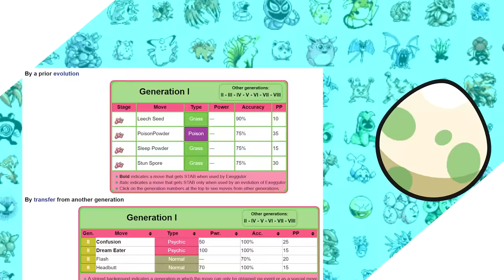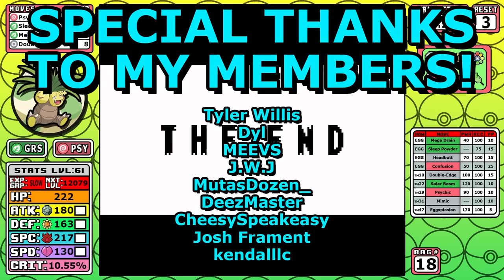Exeggutor with Gen 2 Egg Moves | Pokemon Red/Blue Solo Run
One of my favorite Pokemon just doesn't perform well due to awful learnsets and it having only Barrage for half of the game. How will this help it out?

I'm simulating what hatching an egg move Exeggcute in generation 2, using a leaf stone on it, then transferring it over as your start would look. I go over it during the first few minutes of the video!

    ►I play on x3 speed and use the in-game time for the run along with resets to rank these runs.

👓 *Check out my live streams here on the channel every Friday* 👓